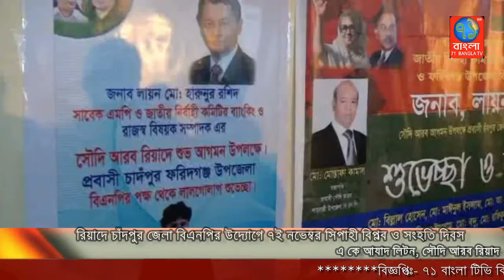রিয়াদে বিএনপির উদ্যোগে ৭ই নভেম্বর সিপাহী বিপ্লব ও সংহতি দিবস |Riad news|71Bangla TV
রিয়াদে বিএনপির উদ্যোগে ৭ই নভেম্বর সিপাহী বিপ্লব ও সংহতি দিবস উপলক্ষে আলোচনা সভা
সৌদি আরবের রিয়াদে স্থানীয় একটি কমিউনিটি সেন্টারে প্রবাসী চাঁদপুর জেলা বিএনপির উদ্যোগে সিপাহী বিপ্লব ও সংহতি দিবস উপলক্ষে আলোচনা সভার আয়োজন করা হয়।

শরিফ হোসেন খানের সভাপতিত্তে প্রধান অতিথি ছিলেন চাঁদপুর জেলা ফরিদ্গঞ্জ থানার সাবেক সংসদ সদস্য ও বিএনপির জাতীয় নির্বাহীর ব্যাংকিং ও অর্থ বিষয়ক সম্পাদক লায়ন মোঃ হারুন। ফখরুল ইসলাম বিলাস ও হানিফ মুন্সির যৌথ সঞ্চালনায় বিশেষ অতিথি ছিলেন মিজানুর রহমান কমল, তাজুল ইসলাম গাজী, সোহরাব হোসেন লিটন, মাসুদ হোসেন,মোঃ ফারুক, মোস্তফা মুন্সি, কামাল হোসেন সহ আর ও অনেকে।

প্রধান অতিথি তার বক্তব্যে বলেন, দেশ নেত্রী বেগম খালেদা জিয়া ও তারেক রহমান সহ বিএনপির নেতা কর্মীদের মিথ্যা মামলা প্রত্যাহার করতে হবে।  জনগণের আস্থা অর্জনের মাধ্যমে আগামী নির্বাচন অনুষ্ঠানের জন্য সব দলের জন্য লেভেল প্লেয়িং ফিল্ড তৈরি করতে হবে। এছাড়া জাতীয় নির্বাচনে দেশপ্রেমিক সেনাবাহিনীর সহযোগিতায় নিরপেক্ষ নির্বাচন অনুষ্ঠানের জন্য সরকার ও বর্তমান নির্বাচন কমিশনের প্রতি আহ্বান জানান।
এ সময় চাদপুর জেলা বিএনপির বিপুল সংখক নেতা কর্মী সহ ইলেকট্রনিক্স অন লাইন প্রিন্ট মিডিয়ার সাংবা্দিক বৃন্দ উপস্থিত ছিলেন